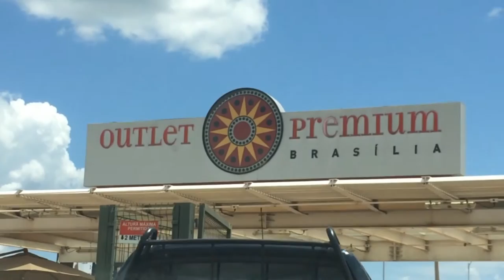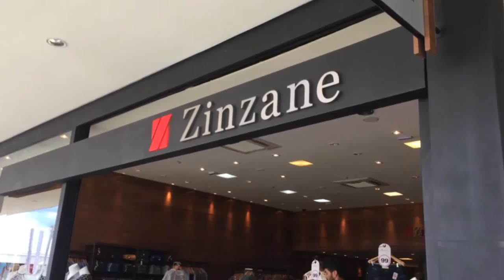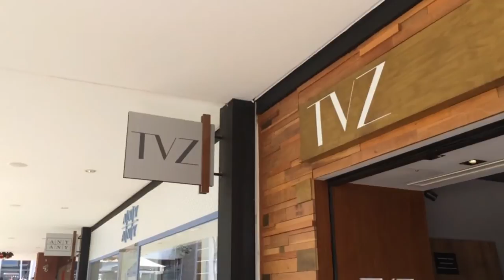VLOG CET #07 ( GOIANO É RICO ?!)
Por CET ( Casal Etc & Tal )